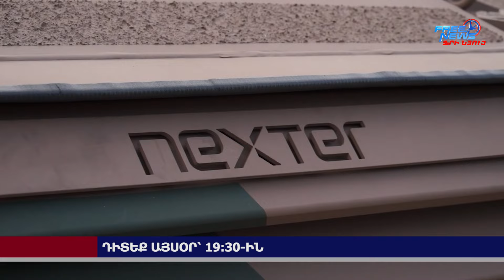Դիտեք այսօր՝ Ազատ լուրերում. 19.06.2024 19:30